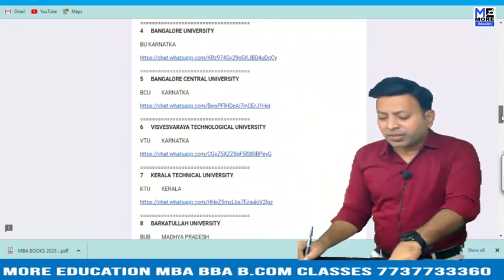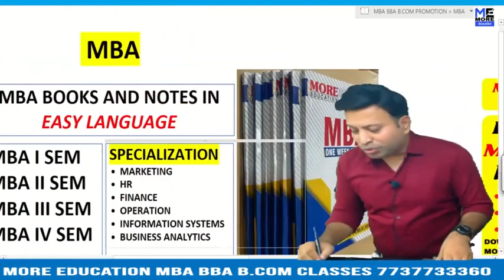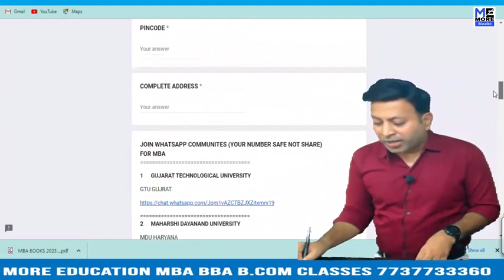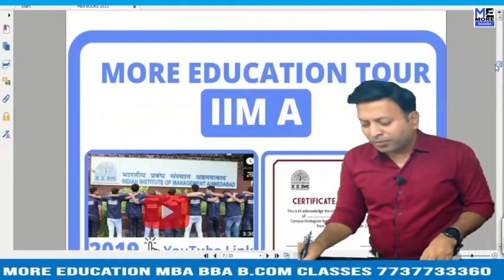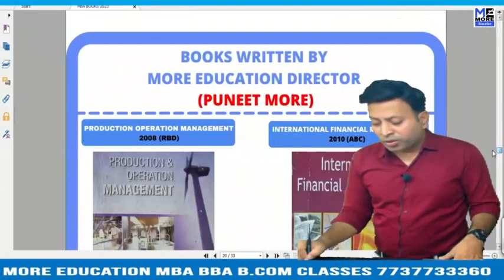MBA BAMU MAHARASTRA NOTES FINANCE |ONE WEEK SERIES MBABAMU MAHARASTRA VIDEOS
BAMU MAHARASTRA MBA BOOKS BUSINESS ANALYTICS|MBA|BAMU MAHARASTRA|ONE WEEK SERIES
BAMU MAHARASTRA MBA BOOKS BUSINESS STATISTICS |MBA|BAMU MAHARASTRA|ONE WEEK SERIES
BAMU MAHARASTRA MBA BOOKS COST AND MANAGEMENT ACCOUNTING|MBA|BAMU MAHARASTRA|ONE WEEK SERIES
BAMU MAHARASTRA MBA BOOKS ECONOMICS|MBA|BAMU MAHARASTRA|ONE WEEK SERIES
BAMU MAHARASTRA MBA BOOKS FINANCE|MBA|BAMU MAHARASTRA|ONE WEEK SERIES
BAMU MAHARASTRA MBA BOOKS FOM |MBA|BAMU MAHARASTRA|ONE WEEK SERIES
BAMU MAHARASTRA MBA BOOKS HR |MBA|BAMU MAHARASTRA|ONE WEEK SERIES
BAMU MAHARASTRA MBA BOOKS INFORMATION SYSTEMS|MBA|BAMU MAHARASTRA|ONE WEEK SERIES
BAMU MAHARASTRA MBA BOOKS IT |MBA|BAMU MAHARASTRA|ONE WEEK SERIES
BAMU MAHARASTRA MBA BOOKS MARKETING |MBA|BAMU MAHARASTRA|ONE WEEK SERIES
BAMU MAHARASTRA MBA BOOKS OB|MBA|BAMU MAHARASTRA|ONE WEEK SERIES
BAMU MAHARASTRA MBA BOOKS OPERATIONS & SUPPLY CHAIN|MBA|BAMU MAHARASTRA|ONE WEEK SERIES
BAMU MAHARASTRA MBA BOOKS PDF|MBA|BAMU MAHARASTRA|ONE WEEK SERIES
BAMU MAHARASTRA MBA BOOKS|MBA|BAMU MAHARASTRA|ONE WEEK SERIES
BAMU MAHARASTRA MBA NOTES BUSINESS ANALYTICS|MBA|BAMU MAHARASTRA|ONE WEEK SERIES
BAMU MAHARASTRA MBA NOTES BUSINESS STATISTICS |MBA|BAMU MAHARASTRA|ONE WEEK SERIES
BAMU MAHARASTRA MBA NOTES COST AND MANAGEMENT ACCOUNTING|MBA|BAMU MAHARASTRA|ONE WEEK SERIES
BAMU MAHARASTRA MBA NOTES ECONOMICS|MBA|BAMU MAHARASTRA|ONE WEEK SERIES
BAMU MAHARASTRA MBA NOTES FINANCE|MBA|BAMU MAHARASTRA|ONE WEEK SERIES
BAMU MAHARASTRA MBA NOTES FOM |MBA|BAMU MAHARASTRA|ONE WEEK SERIES
BAMU MAHARASTRA MBA NOTES HR |MBA|BAMU MAHARASTRA|ONE WEEK SERIES
BAMU MAHARASTRA MBA NOTES INFORMATION SYSTEMS|MBA|BAMU MAHARASTRA|ONE WEEK SERIES
BAMU MAHARASTRA MBA NOTES IT |MBA|BAMU MAHARASTRA|ONE WEEK SERIES
BAMU MAHARASTRA MBA NOTES MARKETING |MBA|BAMU MAHARASTRA|ONE WEEK SERIES
BAMU MAHARASTRA MBA NOTES OB|MBA|BAMU MAHARASTRA|ONE WEEK SERIES
BAMU MAHARASTRA MBA NOTES OPERATIONS & SUPPLY CHAIN|MBA|BAMU MAHARASTRA|ONE WEEK SERIES
BAMU MAHARASTRA MBA NOTES PDF|MBA|BAMU MAHARASTRA|ONE WEEK SERIES
BAMU MAHARASTRA MBA NOTES|MBA|BAMU MAHARASTRA|ONE WEEK SERIES
BAMU MAHARASTRA MBA VIDEOS BUSINESS ANALYTICS|MBA|BAMU MAHARASTRA|ONE WEEK SERIES
BAMU MAHARASTRA MBA VIDEOS BUSINESS STATISTICS |MBA|BAMU MAHARASTRA|ONE WEEK SERIES
BAMU MAHARASTRA MBA VIDEOS COST AND MANAGEMENT ACCOUNTING|MBA|BAMU MAHARASTRA|ONE WEEK SERIES
BAMU MAHARASTRA MBA VIDEOS ECONOMICS|MBA|BAMU MAHARASTRA|ONE WEEK SERIES
BAMU MAHARASTRA MBA VIDEOS FINANCE|MBA|BAMU MAHARASTRA|ONE WEEK SERIES
BAMU MAHARASTRA MBA VIDEOS FOM |MBA|BAMU MAHARASTRA|ONE WEEK SERIES
BAMU MAHARASTRA MBA VIDEOS HR |MBA|BAMU MAHARASTRA|ONE WEEK SERIES
BAMU MAHARASTRA MBA VIDEOS INFORMATION SYSTEMS|MBA|BAMU MAHARASTRA|ONE WEEK SERIES